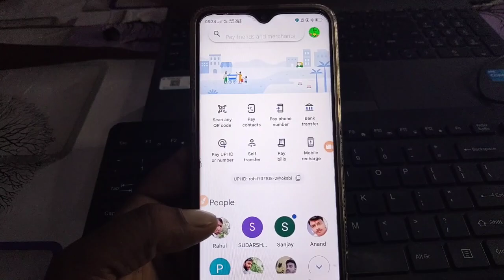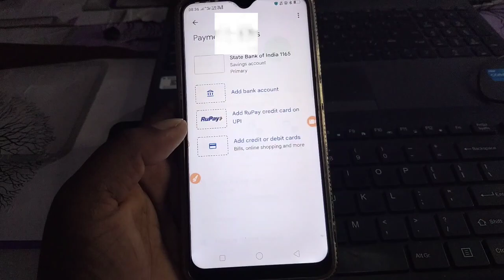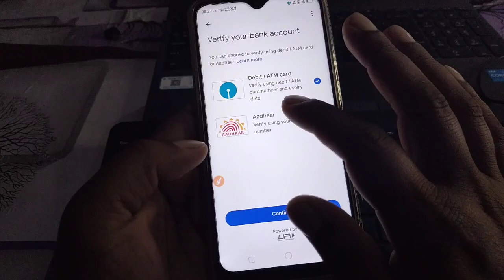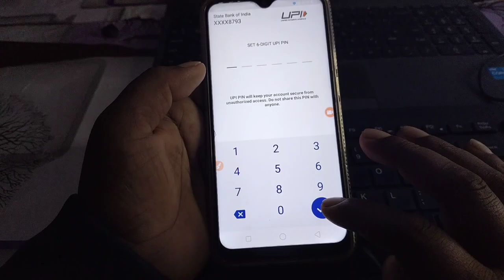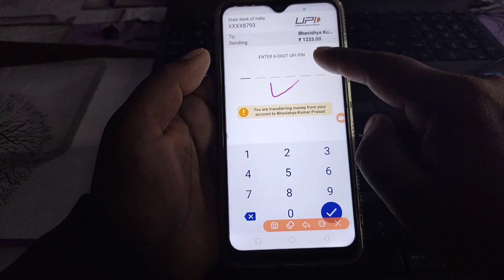Google pay account Aadhar card se kaise banaye | how to create google pay account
Aadhar card google pay se account,
Google pay account kaise banaye Aadhar card se,
Google pay account Aadhar card se kaise banye,